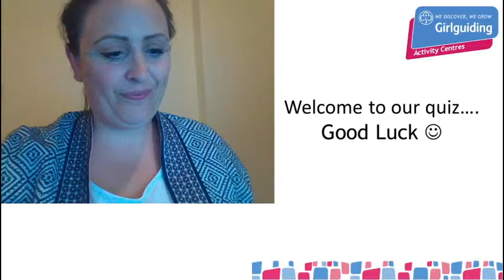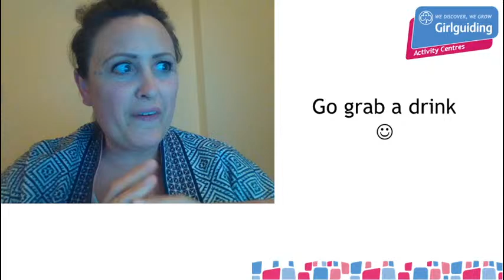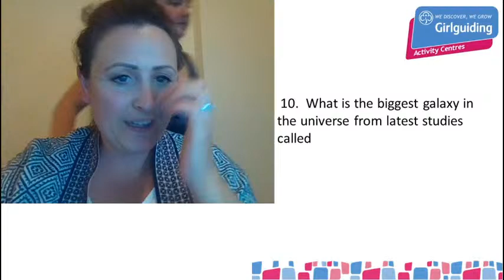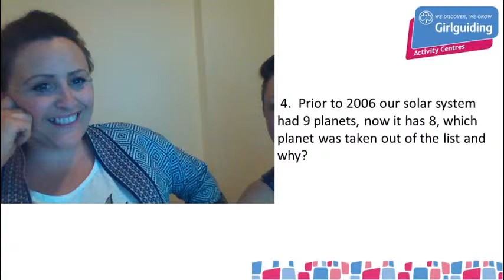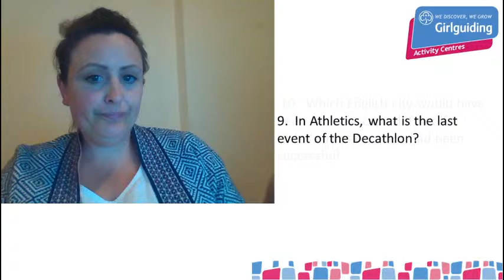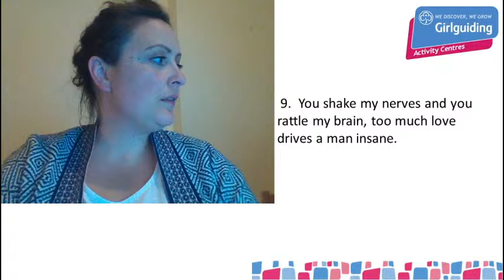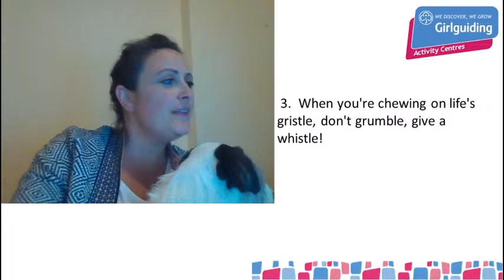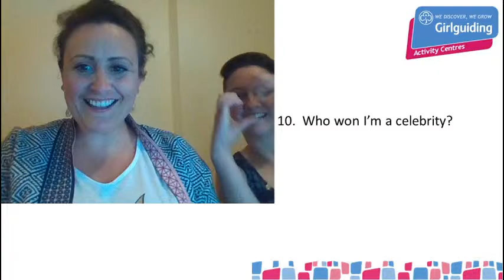1st GG Quiz Foxlease